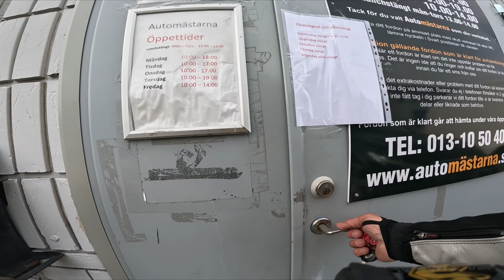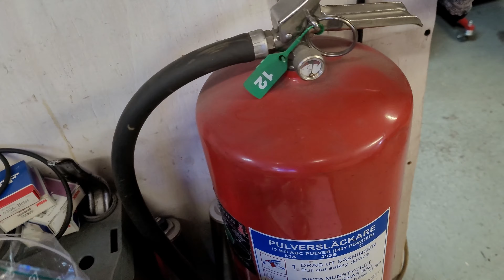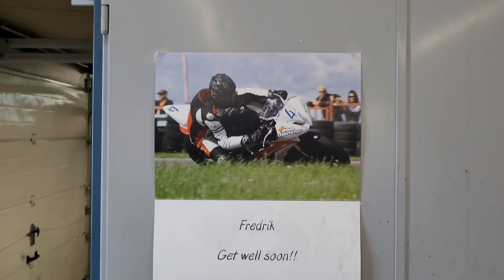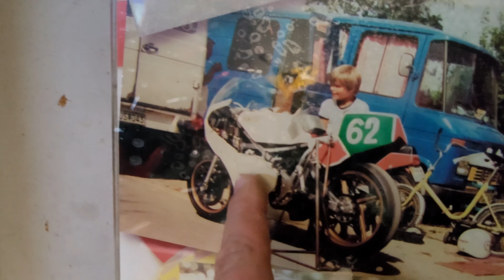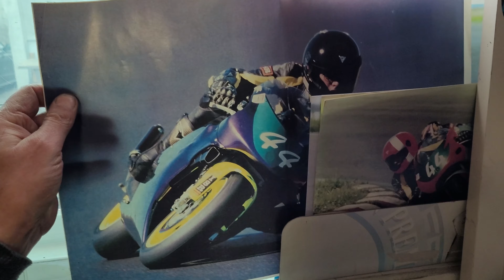Yamaha YZF R1 Обслуживание / Замена сальников вилки, масла, тормозных колодок и тормозной жидкости.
Yamaha YZF-R1. Сервисное обслуживание мотоцикла. Замена сальников и пыльников вилки+ масла в вилке. Замена моторного масла и фильтра. Замена тормозных колодок и тормозной жидкости. Настройка подвески под пилота. Стоимость  €500 но договорились за €250, что очень приятно))